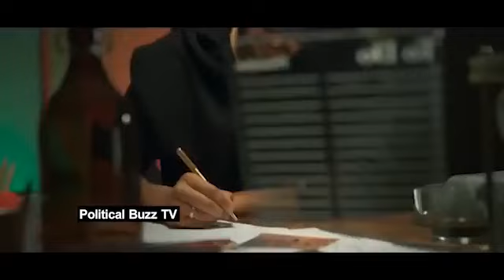OG Pawan Kalyan Movie Glimpse | Sujeeth | Thaman S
WATCH:OG Pawan Kalyan Movie Glimpse | Sujeeth | Thaman S |